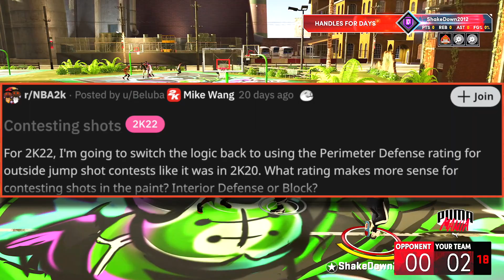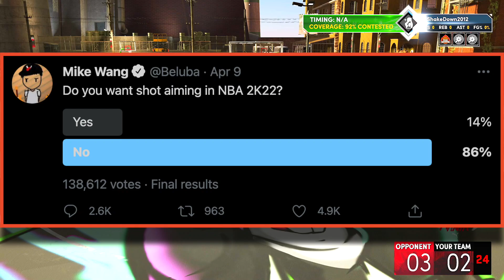NBA 2K22 RELEASE DATE, New Trailers, Predictions & Expectations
NBA 2K22 Predictions & Expectations: Release Date, Trailers, Improvements & Features discussion.
NBA 2K22 Cover Athlete Ja Morant artistic Credit: PerrionGfx.
Look him up and check out his work.

★ ShakeDownXL - PSN
★ ShakeDownXL - Steam

To Submit your clip on YouTube:
1. Upload an HD clip Unlisted (instead of Public or Private)
2. Title it "(Your Name) for ShakeDown2012's Top 10" ex: "Tim for ShakeDown2012..." Specify Top 10 Dunks, Blocks, Crossovers etc.
3. You can submit more than one HD clip
4. Remove the Circle by Holding LB & RB (L1 or R1) in instant replay

TIP: Play it in Regular Motion.
TIP: Show at least 3 angles.
TIP: PS4, XB1 or PC only.
TIP: No cell phone or camera captured footage.
TIP: No Montages Please. Separate your clips.